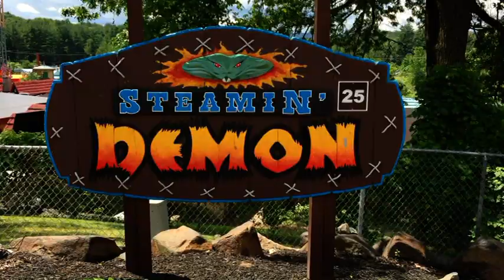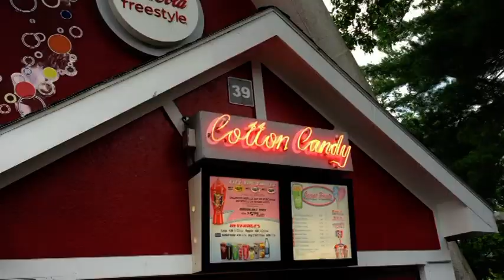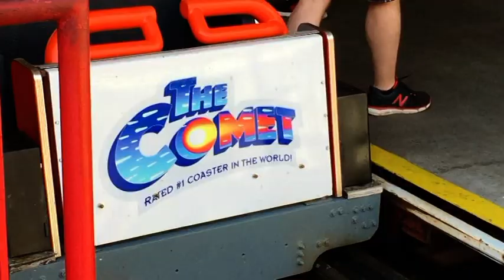Great Escape 2017